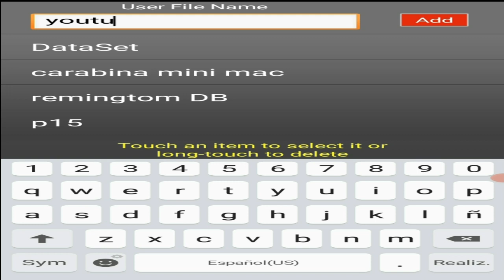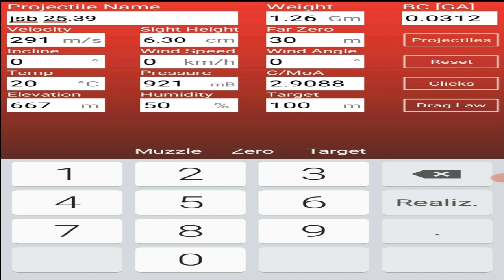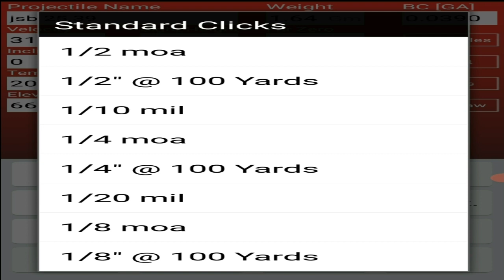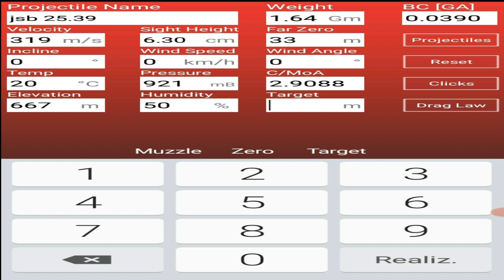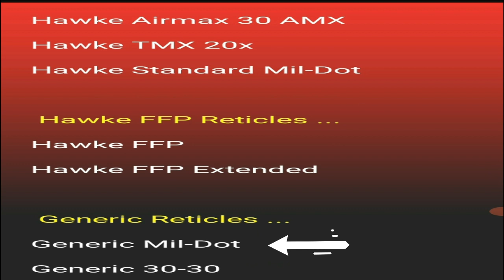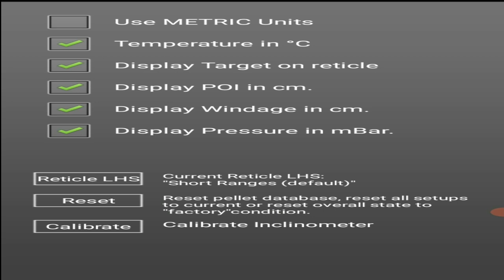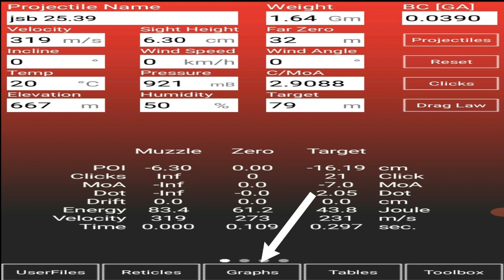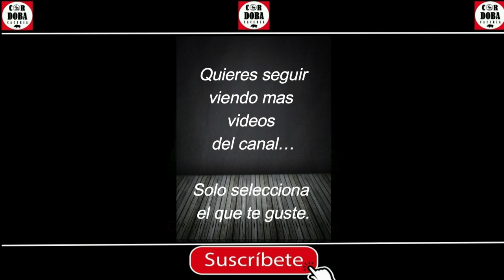chairgun calculadora balistica desde cero full / como disparar con precisión con torretas o mildot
English subtitle, just activate it from the screen!!!

Si te interesa donar para que el canal crezca, mejore, y se puedan subir videos mas seguido te dejo el linck para que puedas donar, tu ayuda va a ser muy importante, también podes ser miembro del canal para obtener beneficios especiales, desde ya muchas gracias por ser parte …

DONAR POR MERCADO PAGO:

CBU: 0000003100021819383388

ALIAS: cordobacaceria